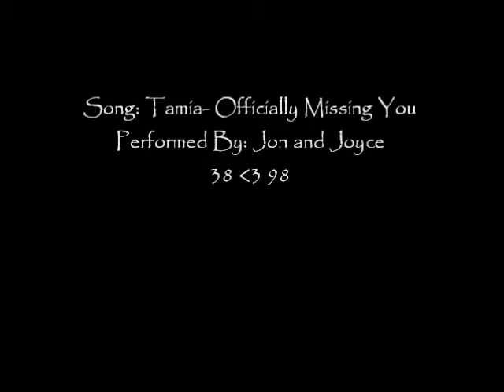Tamia- Officially Missing You Ukulele Cover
Singing duet w/ my gf to celebrate our anniversary.